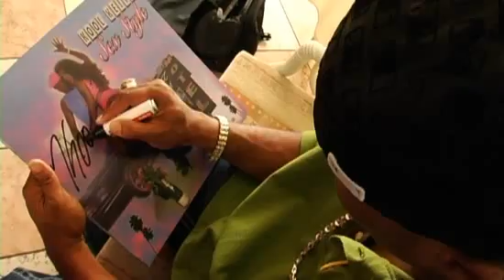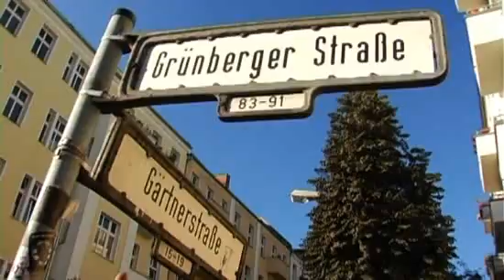koolkeith.flv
Der Ultramagnetic MC Kool Keith zu Besuch in Berlin! Im Gepäck: Kutmasta Kurt und Motion Man aka Masters of Illusion!